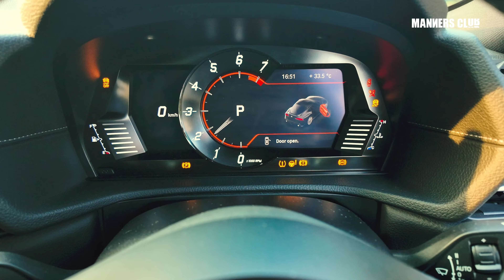JDM IKONIK TAPI BANYAK HATERS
Welcome back to Backseat on Manners Club!

Kali ini, kita akan bahas salah satu JDM legendaris Toyota Supra MK5. Kenapa yah Toyota milih collab sama BMW buat mobil paling ikonik mereka??

Di bagian interior, feel BMW lebih dominan dibandingkan rasa khas Toyota. Jadi, kalau uang bukan masalah, mending keep atau skip?